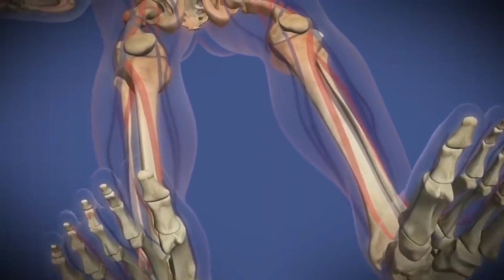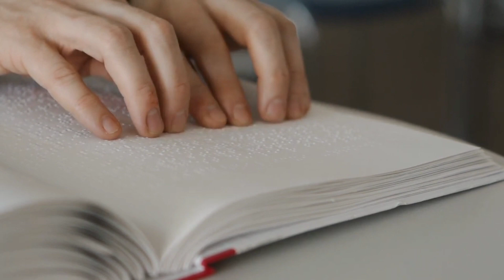Waxaa Diiday Guurkiisa Gabadh Kasta Balse gabadhan Waxay Ku dooraTay Maaha wax Sahlan ?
Marmarka qaar wax kastaa waxa ay u dhacaan si kaduwan sidaan qorshaynaynay  ee uu mala heenu ahaa, waxaana tusala inoogu filan qisadeena maanta,  18 jirkan  lagu magacaabo   keving Tylor   wuxuu kusoo dhashay  awood iyo lixaad dhamaystiran, wuxuuna   lahaa rajo buuxdo mar uun  in uu noqdo ciyaartooy , madama uu jeclaa kubada  cagta, balse waxkastaa waxay u dhaceen si ka duwan siduu rajaynayay ?

Keveing  markan wuxuu ahaa 13 jir  caruur ah oo aad u jecel dheesha iyo ciyaarta kubada cagta, waxaanu sida caadiga ah makasta  door bidi jiray waqtigiisa   in uu la qaato saxibadisa    xiliyada faasaxa ee aan waxba la dhiganayn,